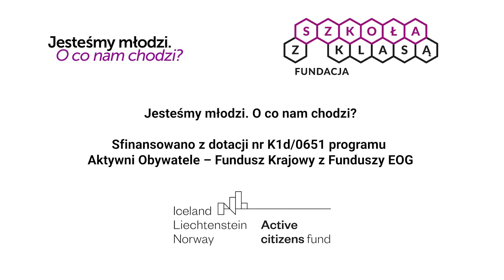Idź pobiegaj - biuletyn o kryzysie psychicznym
Martyna i Paulina opowiadają o projekcie Idź pobiegaj i stworzonym przez siebie biuletynie o kryzysie psychicznym.

Nasze refleksje i wnioski z projektu Jesteśmy młodzi. O co nam chodzi? znajdziecie na

Projekt Jesteśmy młodzi. O co nam chodzi? był finansowany z programu Aktywni Obywatele – Fundusz Krajowy z Funduszy EOG.

Fundacja Szkoła z Klasą jest organizacją pozarządową zajmująca się edukacją. Nasze programy od wielu lat są obecne w szkołach podstawowych i ponadpodstawowych
🔔 Wspieramy szkoły w zmianie.
🔔 Prowadzimy programy edukacyjne dla szkół, nauczycieli i nauczycielek, dyrektorów i dyrektorek.
🔔 Rozwijamy i testujemy nowoczesne narzędzia edukacyjne i innowacyjne metody pracy.